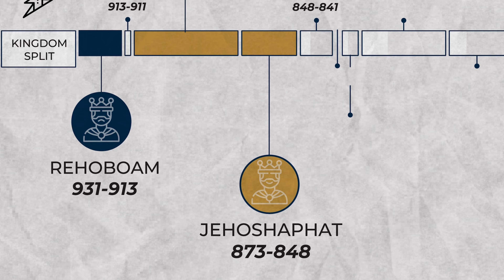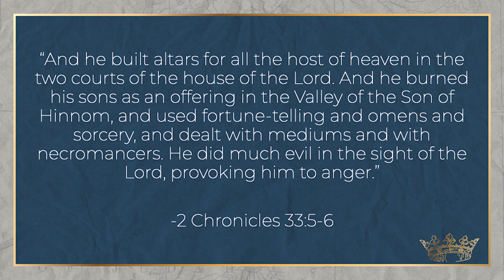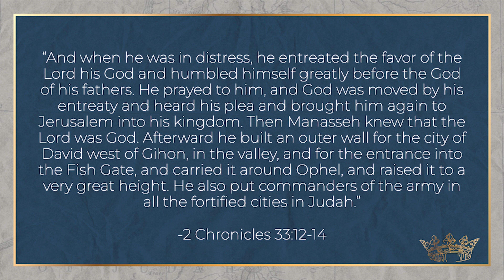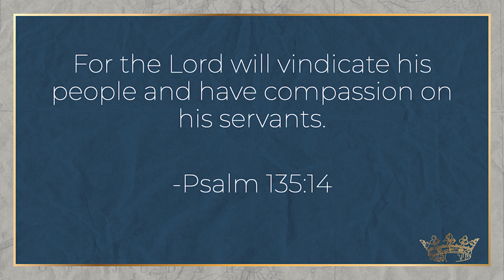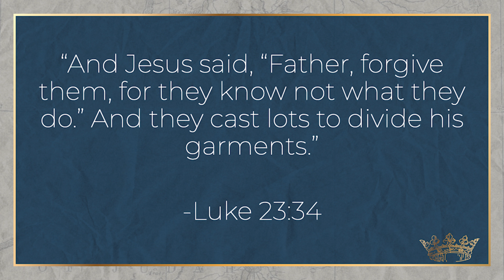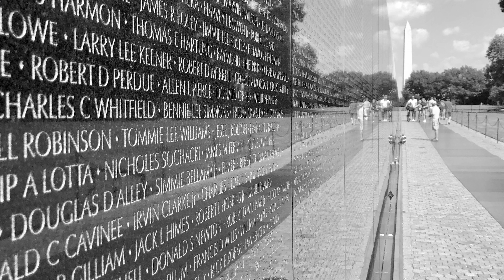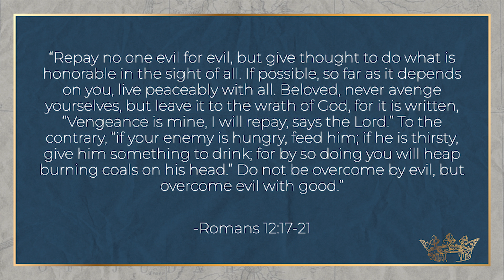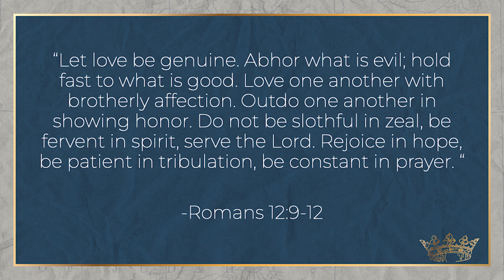KINGS: The Hearts of Judah's Rulers Week 6 Small Group Video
Join Pastor Brandon at Camp Allegheny and the United 93 Memorial to discuss how our God is one of justice and grace.